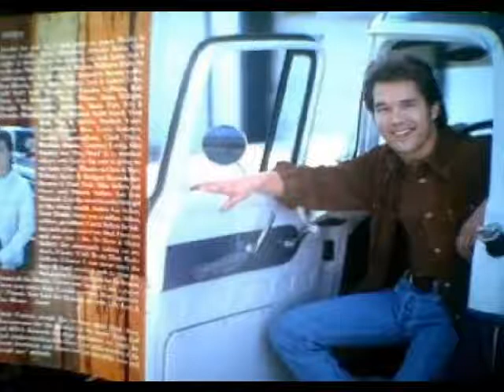Jason Sellers - This Small Divide (1997)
From his album 'I'm Your Man'.  Written by Jason with Gary Burr.  Features Martina McBride on backing vocal.  Produced by Chris Farren.  Country series 58 13/20.